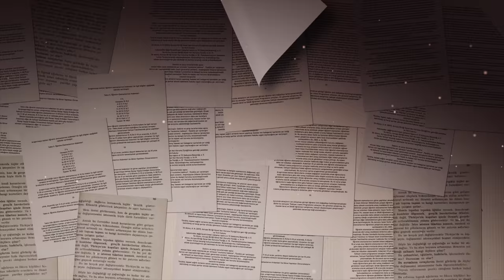Hz.Adem yaratıldığında ilk ne gördü? - Nurullah Genç | SON33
Nurullah Genç; şair, ekonomi akademisyeni, iyi bir satranç ve iyi bir bilardo oyuncusu ve sergileri olan bir fotoğrafçı. Azmi ve gayretiyle örnek bir şahsiyet, Nurullah Genç.

Fotoğraflarında özellikle insana yer vermesinin sebebini anlatıyor. Hz. Adem'in ilk fotoğrafı çeken insan olduğu gibi ilginç bir çıkış yapıyor. Bu duruma dair yeni çıkarımlarda da bulunuyor.
Sanattan ne anlamalıyız?
İnsanların birbirine ihtiyacı neden vardır?
'İnsanlık çölü' söylemiyle neyi kastediyor?
Çocuklarımızı olumsuz manada nasıl dönüştürmeye çalışıyorlar?
Çocuklarımızı yetiştirirken neyi, nasıl yapmalıyız?
İnsanlar birbirini neden anlamıyor?
Nurullah Genç kendisini nasıl yetiştirdi?
Bir alanda uzmanlaşmak neden eksikliktir?

... ve buna benzer daha fazla sorunun cevabını, Nurullah Genç bu sohbette veriyor.